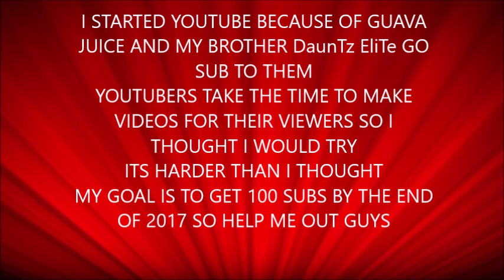shoutout to BlinkkzWinkkz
THNX BlinkkzWinkkz shot for the ideas u the best sub to him guys my goal 100 subs by the end of 2017